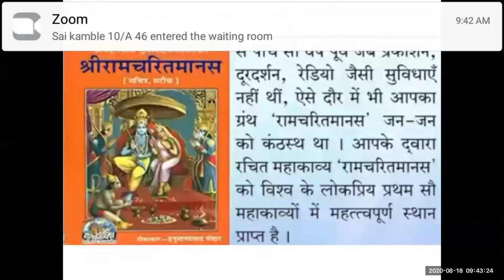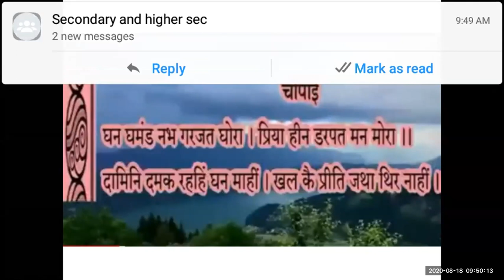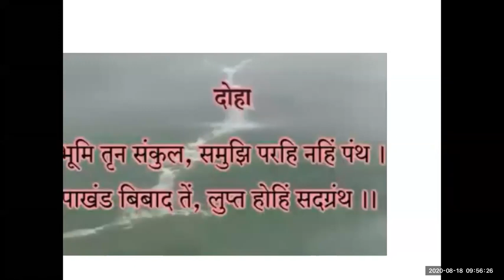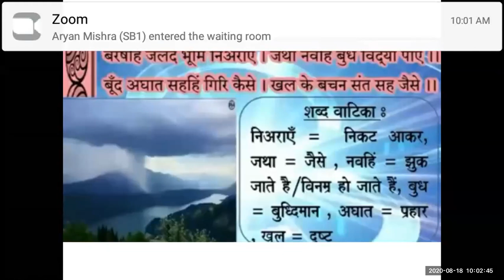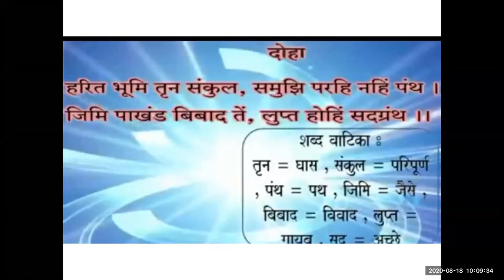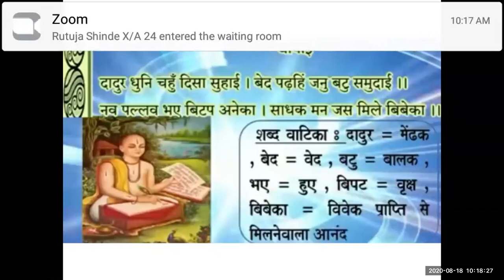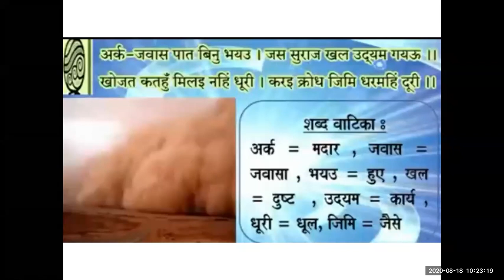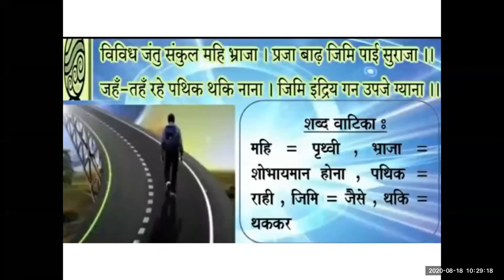Subject : - हिंदी (दूसरी इकाई) पाठ :- १ बरषहिं जलद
(वर्ष ऋतु का सुंदर वर्णन)